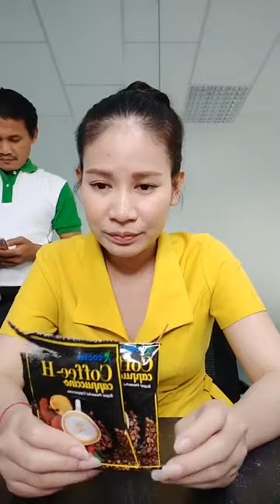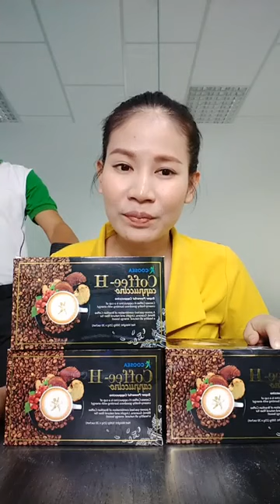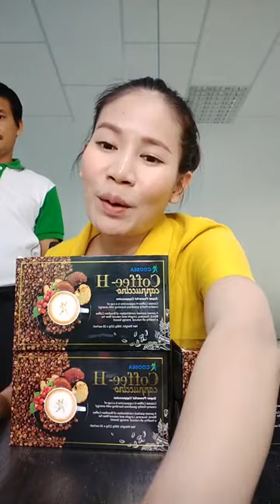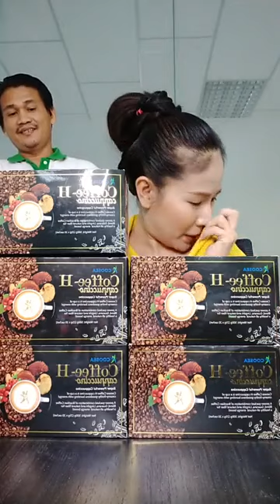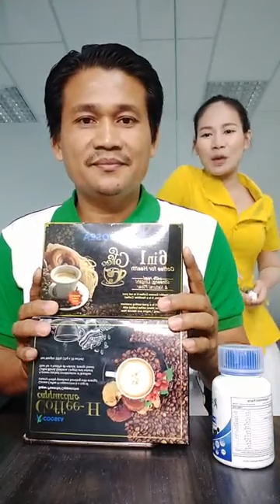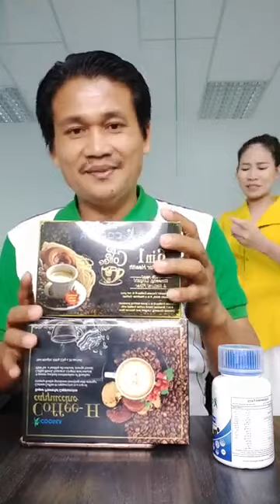៣ថ្ងៃទៀតចប់ប្រូម៉ូសិន | Ah Nita សម្រស់ធម្មជាតិ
មកដល់ភ្នំពេញវិញហើយបងប្អូន ប្រញាប់លក់ ព្រោះ3ថ្ងៃទៀតចប់ប្រូម៉ូសិន!
នៅភ្នំពេញ កម្មង់ភ្លាម មានសេវាដឹកជញ្ជូនដល់កន្លែង 🛵🛵🛵នៅខេត្តអាចផ្ញើបាន 25 ខេត្ត-ក្រុង🚛🚛

                                                      សូមអរគុណ...